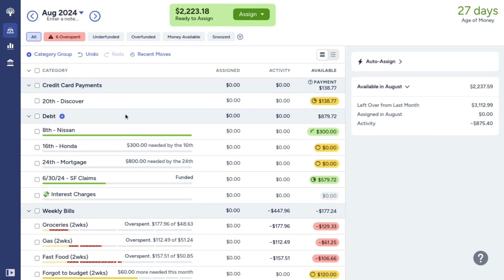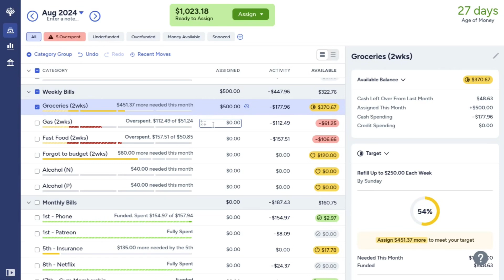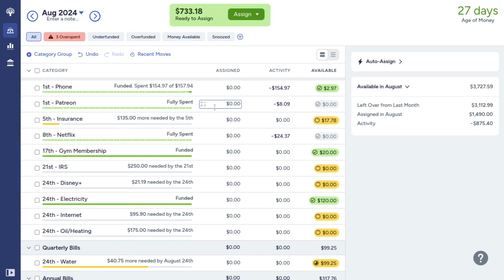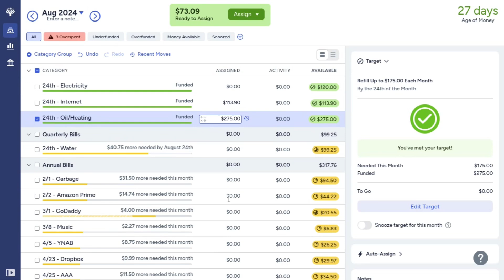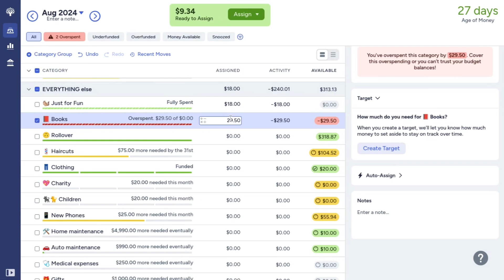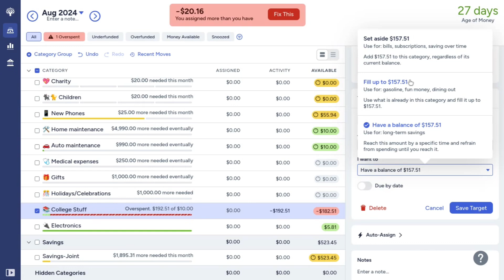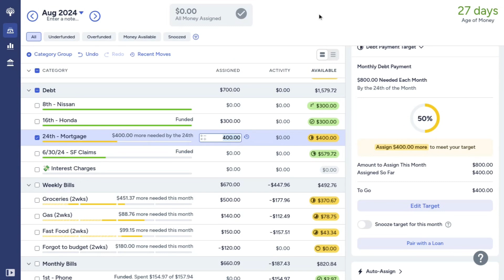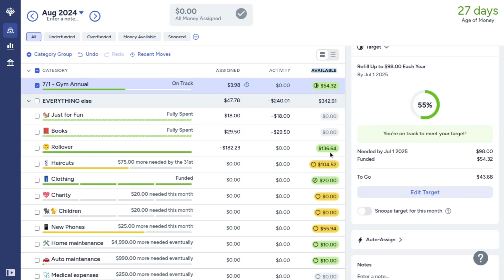I don't remember YNAB videos being this hard to make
Hidey-ho, neighborino! Unlike last week when the screen record stopped somewhere halfway through, this time the video cut out! While you can't really make a YNAB video without a screen recording, you can make it without my face on the screen the whole time. My second attempt at a voiceover video has been successful, and this wonderful thumbnail is complements of the video that recorded before my phone ran out of battery and space. Enjoy!

First Comment: May 14, 2023
First Upload: March 25, 2023